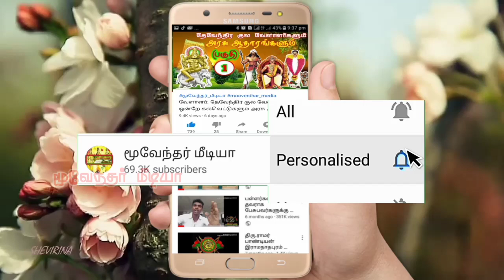அரசாணைக்கு எதிரான வெள்ளாளர் இளைஞருக்கு மனித உரிமை ஆணையம் பதிள்